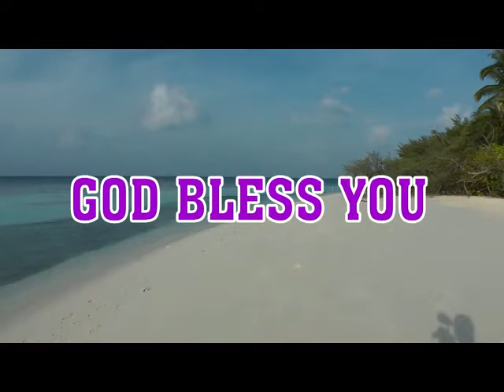Adharana tv Pastor T.Samuel Garu Giddalore